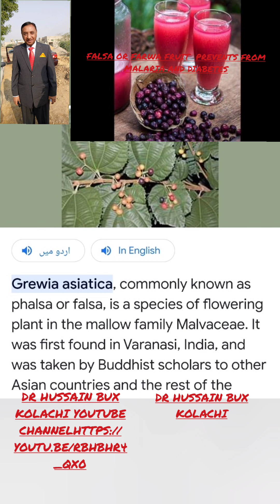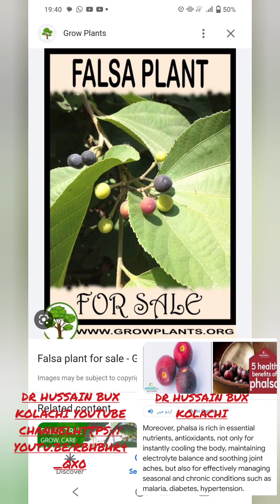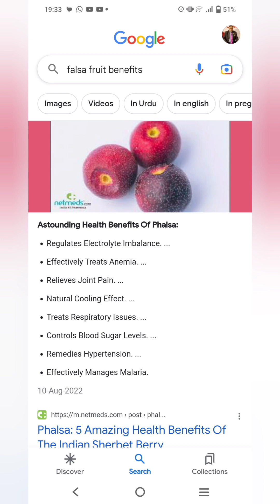Phalsa (Grewia Asiatica)has properties to prevent Malaria Anemia diabetes and obesity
Modificato da YouCut (Grewia Asiatica)has properties to prevent Makaria Anemia diabetes and obesity

phasa#grewia Asiatica